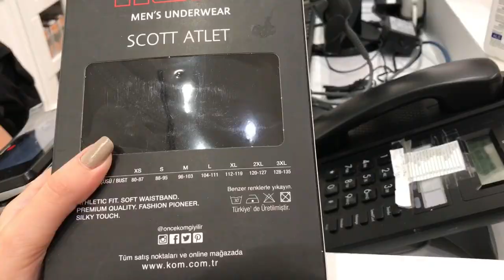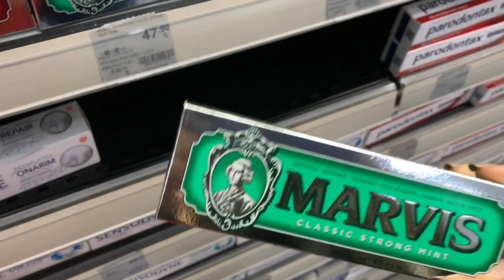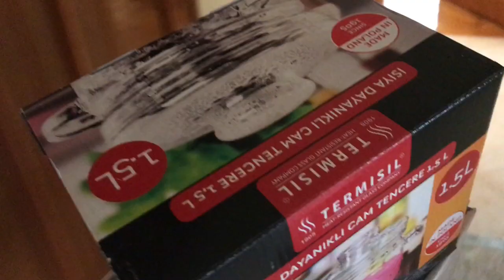DAMAT BOHÇASI YARIM KALDI 😂 AVM TURU 🛍 VLOG 23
Ben Gamze Bal. Kanalımda makyaj, moda, dekorasyon, kişisel bakım, cilt bakımı, vlog gibi içeriklere  yer veriyorum. ♡